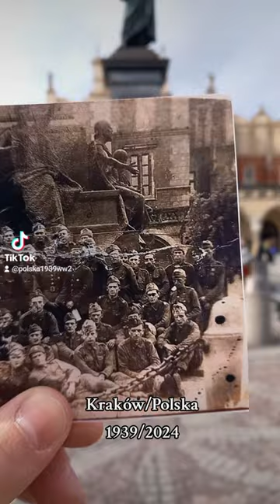Polscy żołnierze 1 Pułku Artylerii Lekkiej ze Stryja.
Polscy żołnierze 1 Pułku Artylerii Lekkiej ze Stryja. Pułk wchodził w skład 10 BKZ dowodzonej przez ówczesnego płk. Stanisława Maczka. Jedna z dwóch pancernych brygad kampanii wrześniowej.
Źródło:FacebookStaryKraków